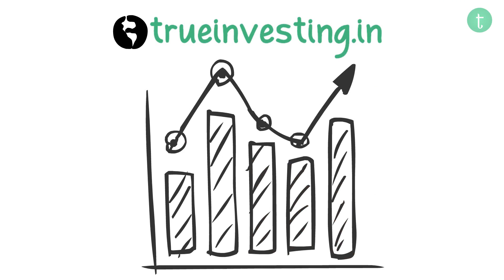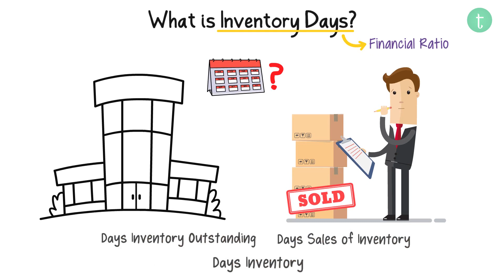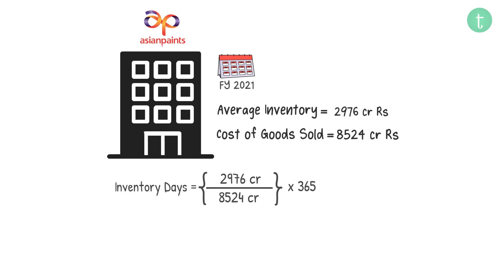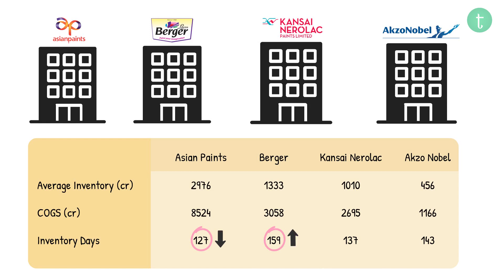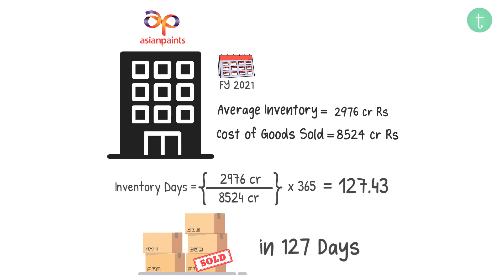What are Inventory Days? Inventory Days Kya Hota Hai? Simple Explanation in Hindi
Learn what is inventory days, how inventory days are calculated, how should we find inventory days for companies, and how we can use it. Watch this video to learn all about Inventory days.

Chapters:
0:00 Introduction
0:41 What Is Inventory Days?
1:01 How It Is Calculated?
1:51 Example #1
3:02 Example #2
4:06 Where to Find Inventory Days?
4:39 Ending